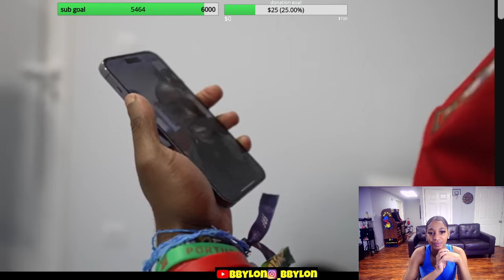His Life Changed 🥰 BbyLon Reacts to iShowSpeed Life After Meeting Ronaldo